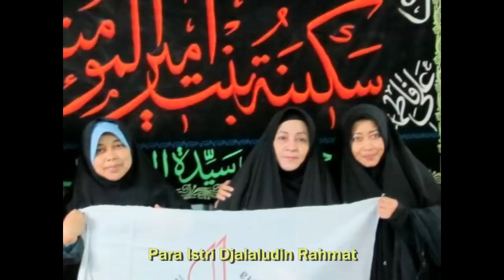Jelas Syi'ah bukan Islam mulai tahun ini Syi'ah Iran tak lagi boleh ke Makkah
Syi'ah mengganti Rute Haji menjadi di Karbala Irak di Makam Imam Hussein

Video Yang Disarankan YouTube

Bagaimana menurut Anda..?? Apakah kabar ini mengejutkan?

Video Aneh (No Sensor)

2). seorang bocah di Sulawesi berak telur ditayangkan tanpa sensor.                 Dihadapan puluhan orang dirumah sakit, perawat, dan Dokter